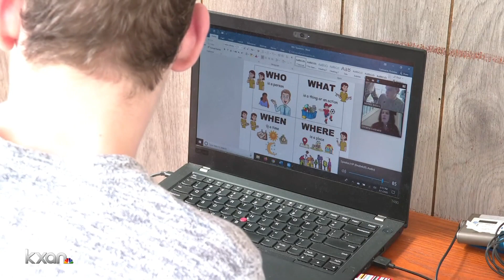Mask requirements can pose difficulties for students with special needs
Dr. Nicole Henrix from the Marcus Autism Center explains.